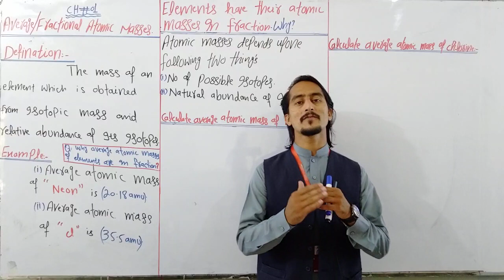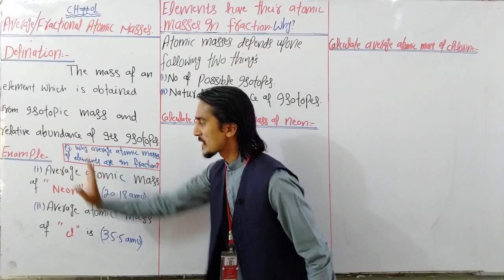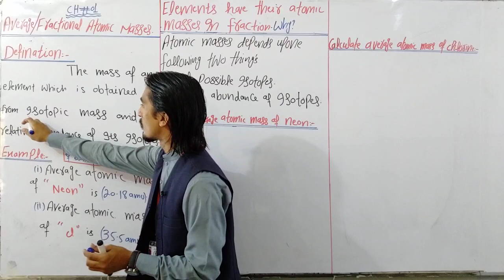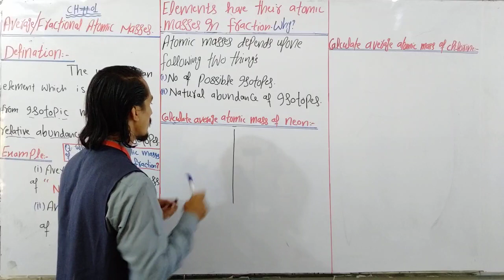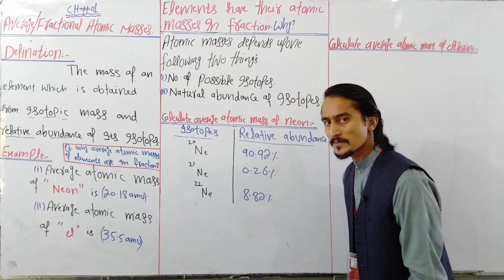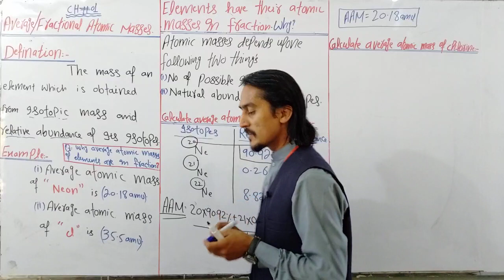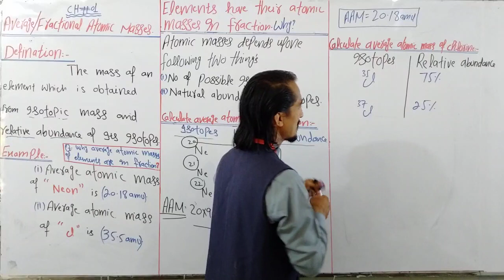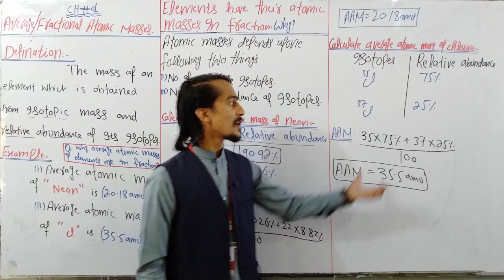First Year Chemistry|| Average atomic mass